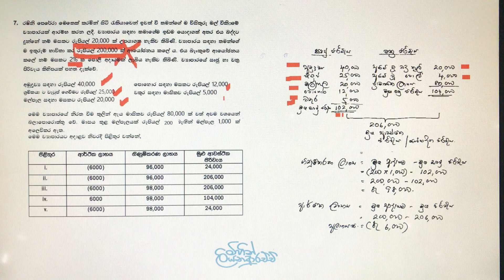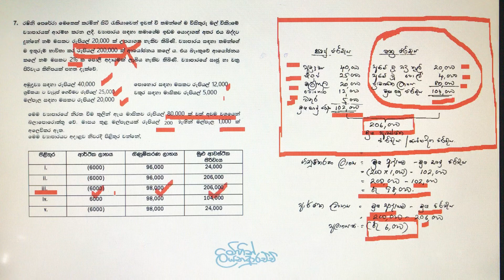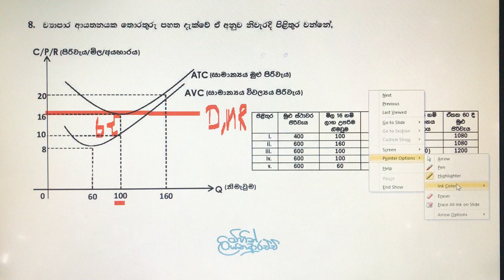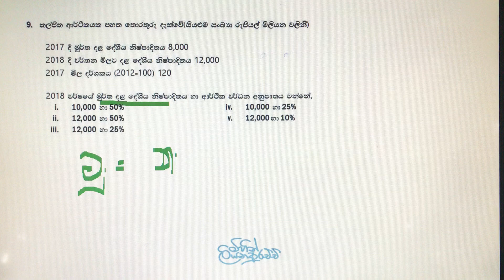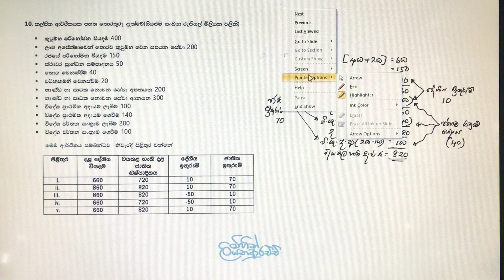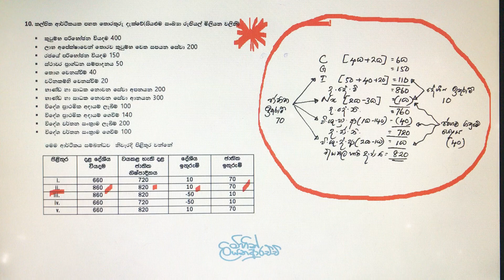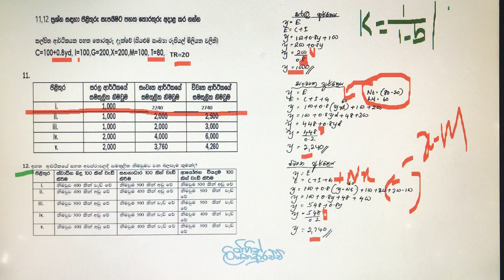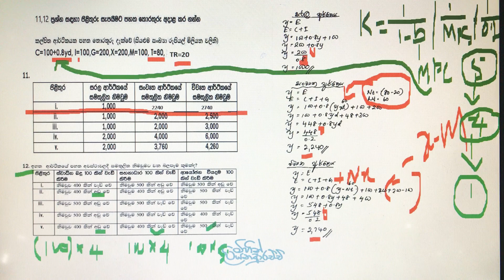CORONA ATTACK | ECON MCQ 8 (ප්‍රශ්න 7 සිට12 දක්වා ) [ ජාතික ගිණුම් | වියදම් ප්‍රවේශය | කෙටි ක්‍රමය ]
ගෙදර හිටියත් පංතියේ හිටියා වගේ වැඩ කරන්න.

🧢සෑම දිනකම ප.ව. 6.00 ට Whatsapp මඟින් සම්බන්ධ වී ප්‍රශ්න පත්‍රය කරන්න.

🧢එදිනම හවස 7.15 ට Whatsapp මඟින් පිළිතුරු නිකුත්  කරයි.

🧢ඔබට නිවැරදිව ලකුණු නොකළ ප්‍රශ්න සඳහා විවරණය අදාළ Video ව තෝරාගෙන බලන්න.

🧢මෙවැනි ප්‍රශ්න පත්‍ර 12 ක් තුළින් සම්පූර්ණ විෂයය නිර්දේශයම ආවරණය වේ.

🧢ගැටළුවක් ඇත්නම් 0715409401 අංකය හරහා Whatsapp පණිවිඩයක් යොමු කරන්න.

🧢ප්‍රශ්න පත්‍රය නොමිලයේ Download කරගැනීම සඳහා මෙම Link එක භාවිතා කරන්න.

🧢අපගේ Whatsapp Group එක හා සම්බන්ධ වීමට පහත යොමුව භාවිතා කරන්න.

ඔබට ජය !

මිහින් ලියනආරච්චි 👨‍🏫
B.Sc. Management (Special), USJ